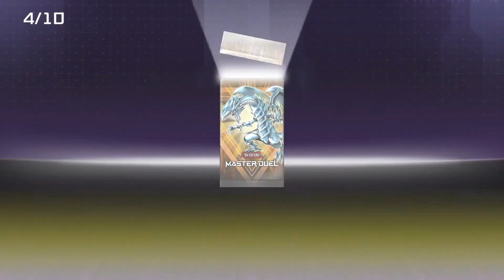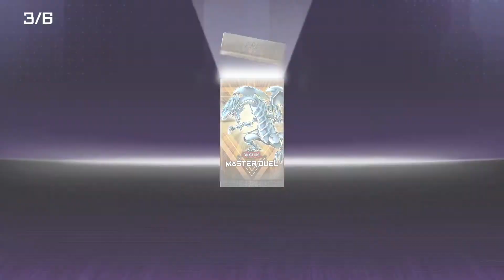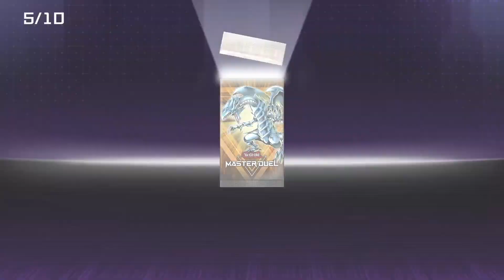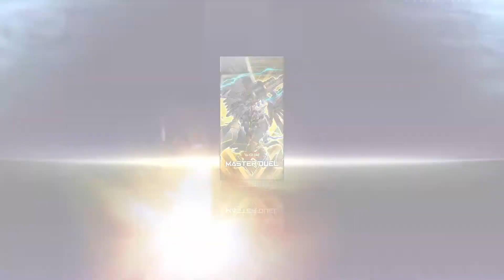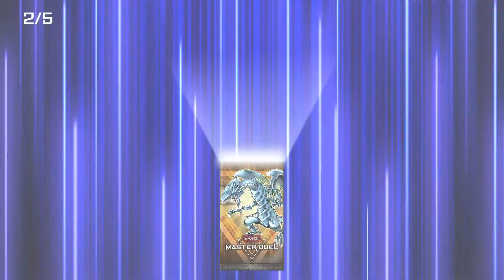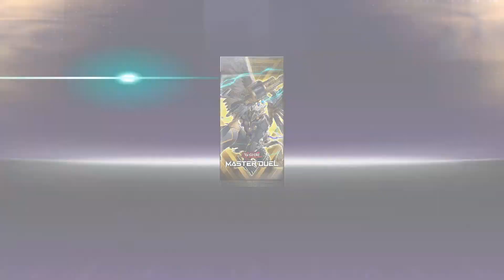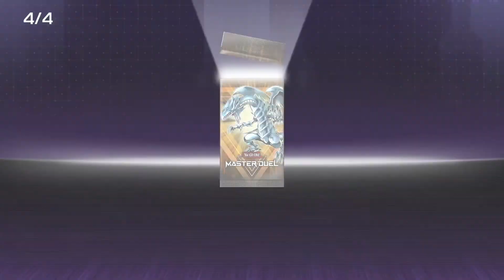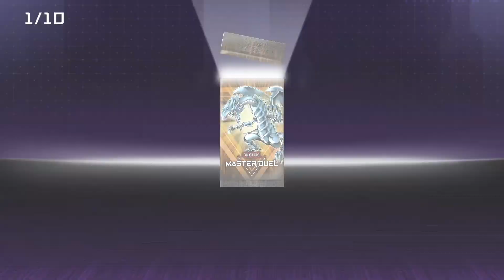Got Cards? | Yu-Gi-Oh Master Duel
Need cards, got cards.